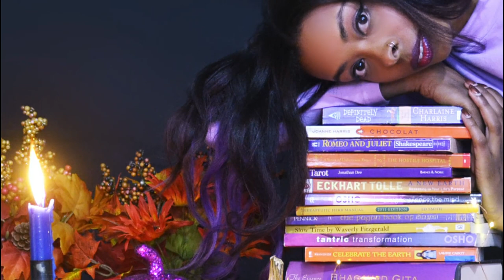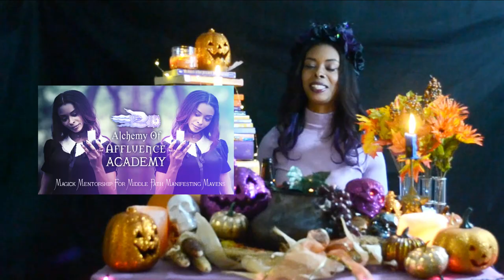Witchy Movie Review - 8 Horror Movies For Samhain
A witchy review of halloween and horror movies!

1. The Crow
2. Rosemary's Baby
3. Interview With The Vampire
4. Queen of the Damned
5. The Picture Of Dorian Gray
6. Death Becomes Her
7. The Lost Boys
8. The Ninth Gate

Hi! I’m Afura Nefertiti Fareed, the founder of Alchemy Of Affluence.  I’m teaching spirited starlets how to use occult wisdom and divination to manifest your most magickal life through witchcraft and self-mastery, all with a chalice of brut rosé hand! I believe your fairytale fantasy is not a pipe dream, but a premonition of the reality you're meant to create when you step into your magick!